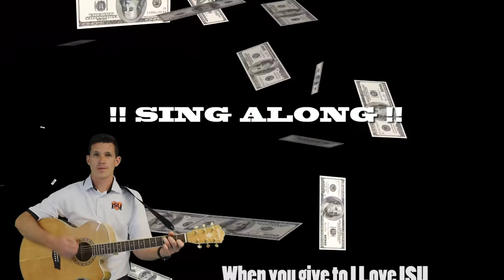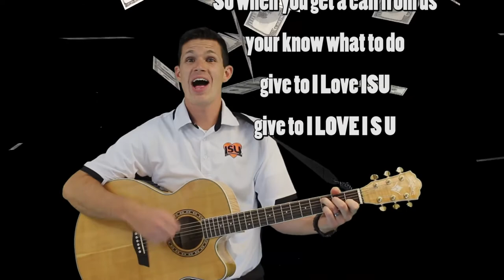2018 I Love ISU Scholarship Campaign Video